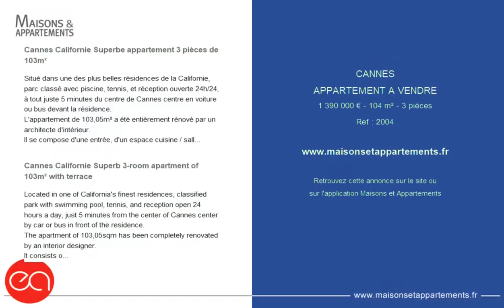CANNES - APPARTEMENT A VENDRE - 1 390 000 € - 104 m² - 3 pièce(s)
Référence : 2004

Cannes Californie Superbe appartement 3 pièces de 103m²

Situé dans une des plus belles résidences de la Californie, parc classé avec piscine, tennis, et réception ouverte 24h/24, à tout juste 5 minutes du centre de Cannes centre en voiture ou bus devant la résidence.
L'appartement de 103,05m² a été entièrement rénové par un architecte d'intérieur.
Il se compose d'une entrée, d'un espace cuisine / salle à manger, d'un séjour accédant à la terrasse, une chambre parentale avec dressing et salle de douche / toilettes, une chambre, un bureau, une salle de douche / toilettes, une buanderie et une toilette invitée.
Un parking en sous-sol et une cave sont compris dans la vente.
Ce que j'aime :
- La résidence de standing avec réception, piscine, tennis, parc.
- La vue.
- La rénovation de belle qualité.

Cannes Californie Superb 3-room apartment of 103m² with terrace

Located in one of California's finest residences, classified park with swimming pool, tennis, and reception open 24 hours a day, just 5 minutes from the center of Cannes center by car or bus in front of the residence.
The apartment of 103,05sqm has been completely renovated by an interior designer.
It consists of an entrance, a kitchen / dining room, a living room leading to the terrace, a master bedroom with dressing room and shower room / toilet, a bedroom, an office, a shower room / toilet, a laundry room, and a guest toilet.
Underground parking and a cellar are included in the sale.
What I like :
- The luxury residence with reception, swimming pool, tennis, park.
- The View.
- The renovation of good quality.

Cette annonce vous est proposée par l'agence EXCLUSIVE AGENCY

|2730203|